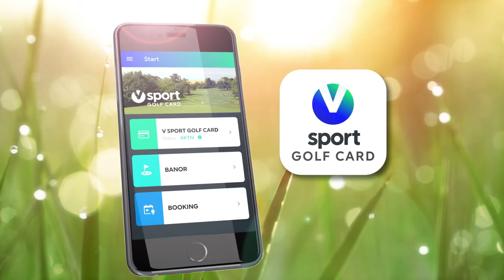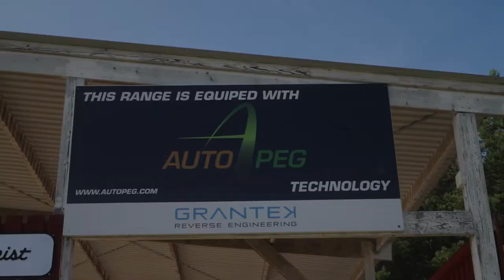Älvkarleby GK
18-hålsbana vackert beläget intill Dalälven. Banan är en kombination av hed och parkbana med stora ondulerade greener och par 70.
Klubben har en välsorterad shop, stora övningsområden, PGA-tränare samt uthyrning av mysigt inredda rum och stugor.

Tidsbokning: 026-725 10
Adress: Västanåvägen 5, 814 94 Älvkarleby

Vägbeskrivning
Kommer du via E4:an från söder, ta avfart 291, vid Dragongate, och följ sedan skyltning mot Älvkarleby. Kommer du via E4:an ifrån norr, ta avfart 196 och följ skyltning mot Älvkarleö.